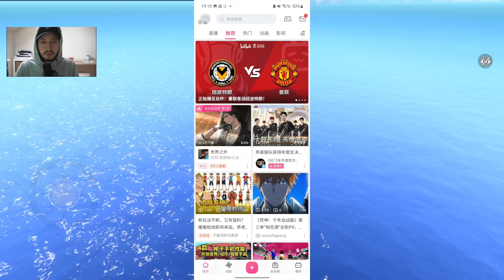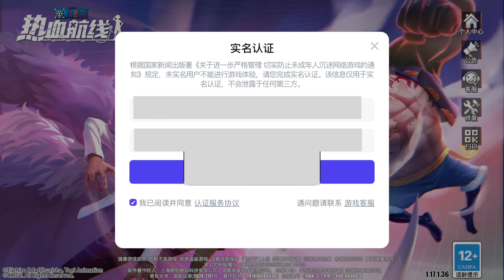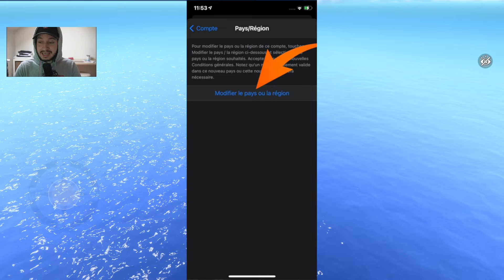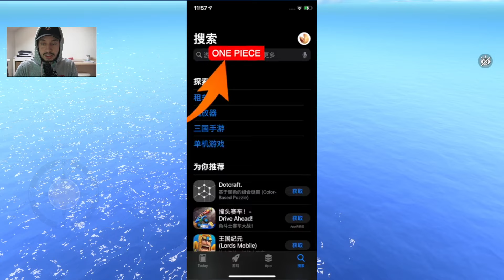📲 INSTALLER RAPIDEMENT & EN SÉCURITÉ ONE PIECE FIGHTING PATH EN 2024 !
00:00 IINTRODUCTION
01:24 ANDROID INSTALLATION
05:16 IOS INSTALLATION

All rights to Toei Animation !

Nom Chinois :
航海王热血航线